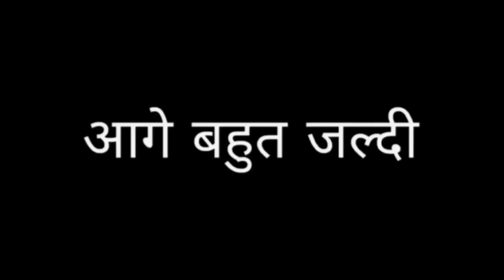ननंद 👊🏻 भौजी || Nanad Bhauji || EP-2 || Cg Comedy Video || Paklu 85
CAST_

Aadi

Shashita Sahu

Yamini Verma

Paklu Nayak

Editing,, Paklu Nayak

Camara ,, Durgesh Kaushik

 Poster ,, Lucky Goyal